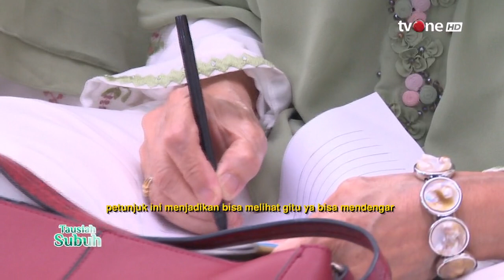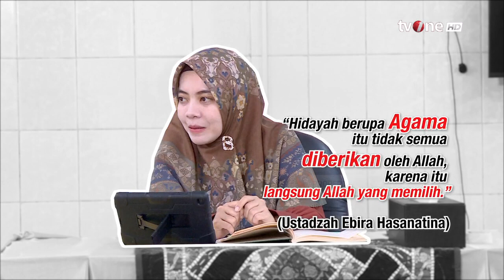Hidayah yang Allah SWT Berikan Untuk Hambanya | Tausiah Subuh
Tausiah Subuh, religiOne - Hidayah Allah SWT

Hidayah adalah bimbingan atau petunjuk yang diberikan oleh Allah SWT untuk seseorang, berupa terbukanya hati dan lapangnya dada untuk meyakini kebenaran agama Islam. Berbicara soal hidayah, berarti membahas perkara yang paling penting dan kebutuhan yang paling besar dalam kehidupan manusia.

TS01
NS01